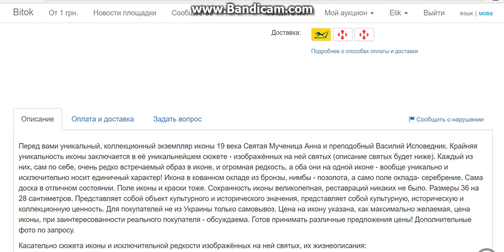Икона Св Мученица Анна и Св Пр Василий исповедник 19 век на аукционе bitok